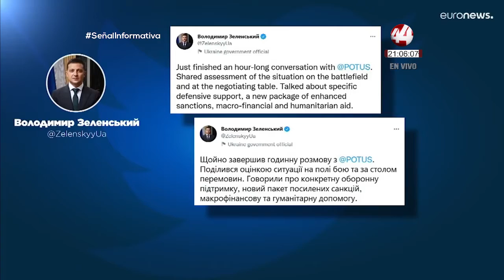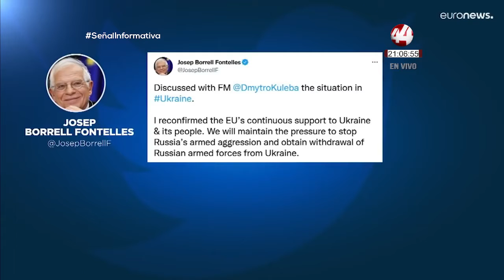Resumen Internacional Nocturno | 30 marzo 2022